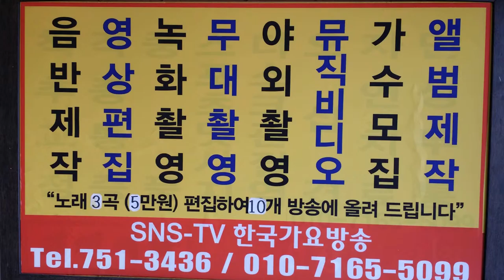2015.-성탄의밤--3곡이성대-소풍같은 인생, 모르리, 덕수궁돌담길-한국 가요 방송 제408회 가요 이벤트쑈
2015.-성탄의밤--3곡이성대-소풍같은 인생, 모르리, 덕수궁돌담길-한국 가요 방송 제408회 가요 이벤트쑈sns-TV. 한국가요방송.010-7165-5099-이성대 감독
21세기는움직이는스마트폰TV시대-한국가요방송은